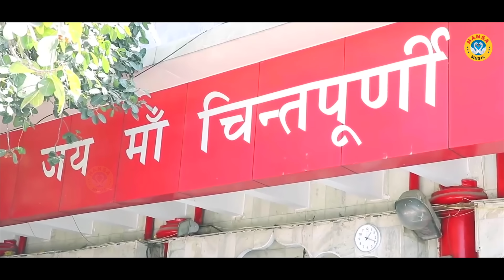प्रीती शर्मा का भजन | जयपुर की चुनरिया मैं लाई शेरावालिए | Preeti Sharma | Navratri Bhajan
HM 2707
► Album \Song  :-  जयपुर की चुनरिया मैं लाई शेरावालिए | Jaipur Ki Chunariya Main Layi Sherawaliye

► Singer :- Preeti Sharma
► Lyrics :- Preeti Sharma

► Music :- Sher Singh

► Presents :- Hansa Desi Bhajan

► Genre :- Devotional

               Label / Company

►Owner \ Director : Lokman Verma

  DIGITAL PARTNER :
: APEX INTERNATIONAL MEDIA  ( Instagram: iamdeepakkamra